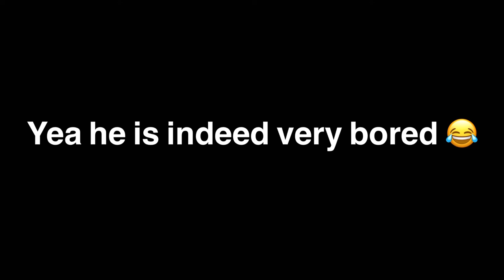Mao Mao when you’re extremely bored 😂🤣